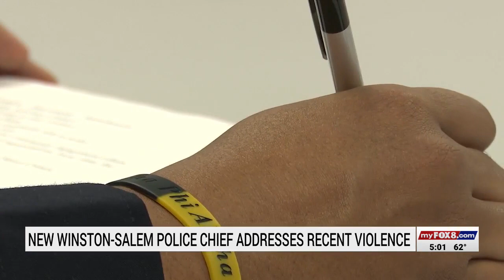New Winston-Salem police chief addresses recent violence